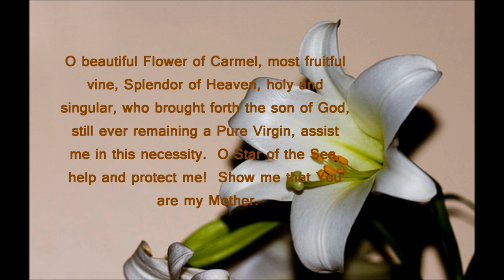Flos Carmeli (Flower of Carmel)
Feast : July 16

"Whosoever dies clothed in this scapular shall not suffer eternal fire."
-the Blessed Virgin Mary to St. Simon Stock

The Scapular promise is based on the two elements of Mary's spiritual maternity and her mediation of grace, that is that she is the 'spiritual' mother of all mankind, as well as the 'channel' by which all grace comes to us, understood in the sense that she too is dependent on the sole mediation of Christ, her son.

This promise implies that Mary will intercede to ensure that the wearer of the Scapular obtains the grace of final perseverance, that is of dying in a state of grace.

In order to be eligible for the Scapular promise, which is really a sign of consecration to Mary and hence to God, it is necessary for the wearer to have observed the virtue of chastity according to their state in life, whether married or single, and to have complied with the spirit of inner devotion which the wearing of the Scapular implies.

Image: Jake Bellucci @Flickr